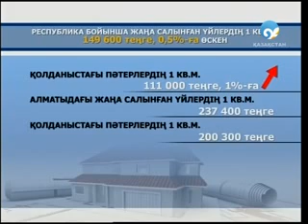Жаз айларында пәтер қымбаттады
Еліміздегі жаңа салынған үйлердің бір шаршы метрі орта бағамен 149 600 теңгеге жетіп, жаз айларымен салыстырғанда 0,5 пайызға өскен.